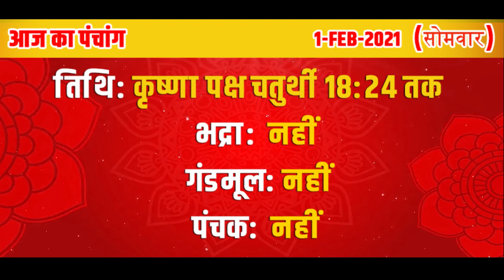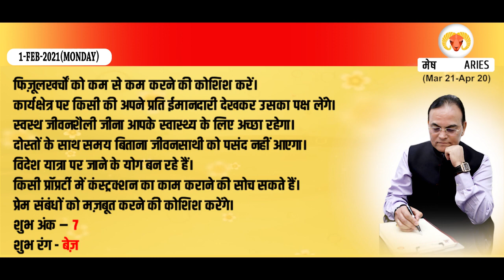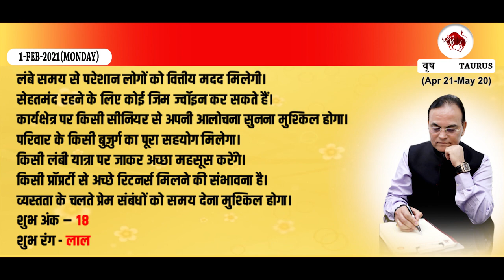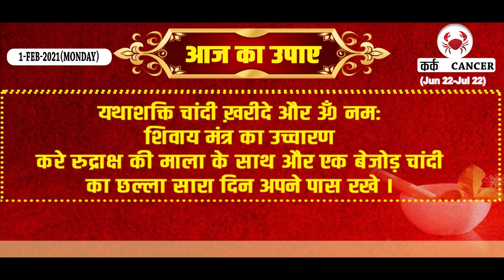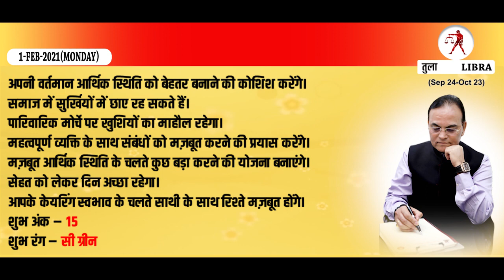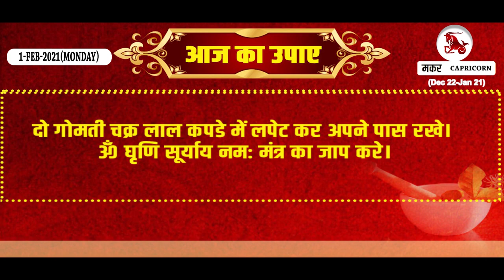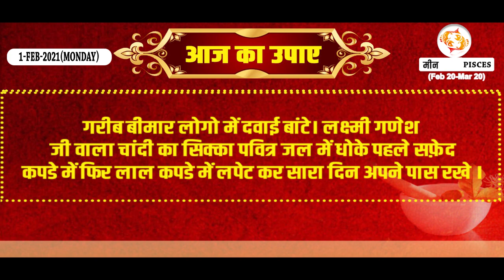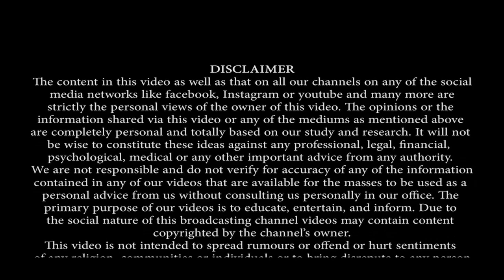Aaj ka Rashifal | Horoscope 1 Feb 2021 I राशिफल 1 फरवरी 2021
जानिए अपना दैनिक राशिफल, Daily Horoscope पंचांग, Panchang लकी कलर और नंबर Lucky Number Lucky Color Remedies, Upaye उपाय
हिंदी में by Astrologer Dr Prem Kumar Sharma for 1 Feb 2021.

Quick Jump To:
Aries    : 4:04
Taurus : 4:53
Gemini : 5:43
Cancer : 6:36
Leo       :  7:20
Virgo    : 8:11
Libra    : 8:59
Scorpio: 9:49
Sagittarius : 10:39
Capricorn : 11:27
Aquarius  : 12:16
Pisces      : 13:06